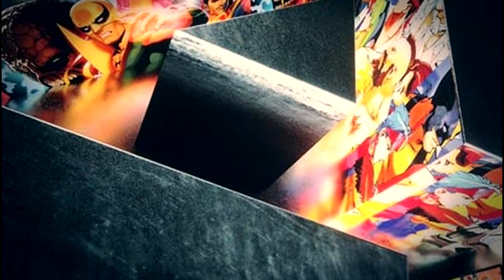Marvel Vs Capcom: INFINITE - CHARACTERS!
Today we talk about the upcoming Marvel Vs Capcom and what characters we will see once we boot up our game and get ready to kick ass.